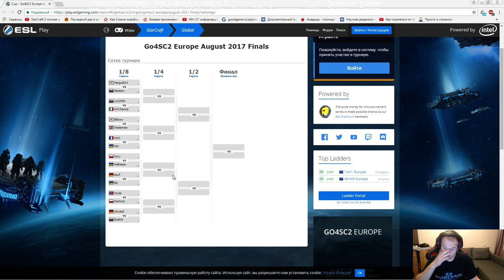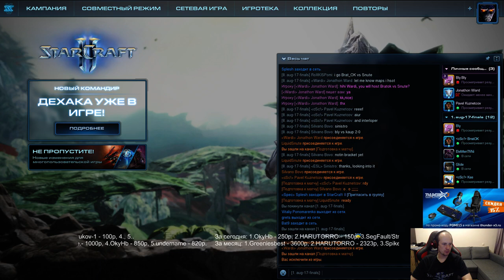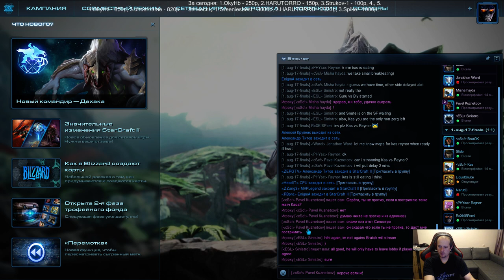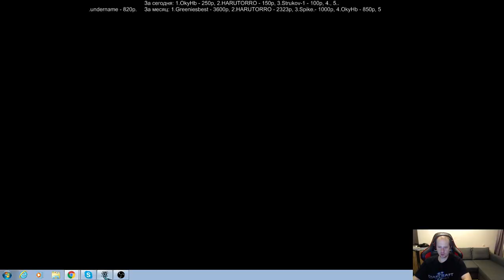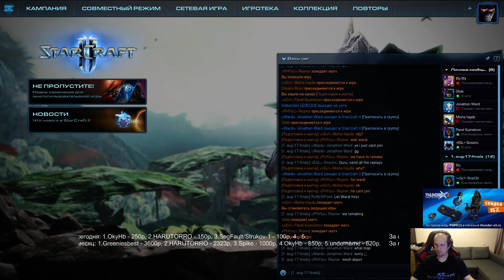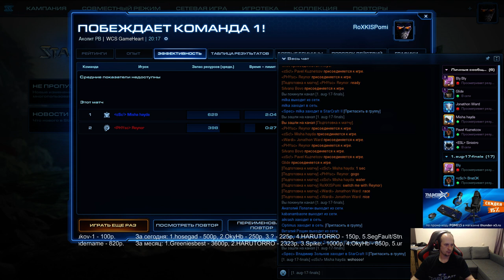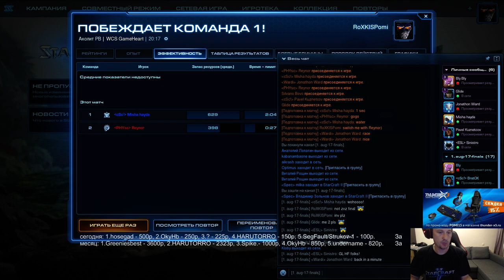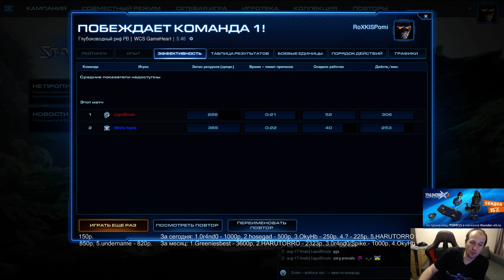Go4SC2 финал месяца(12.09.2017)Pomi